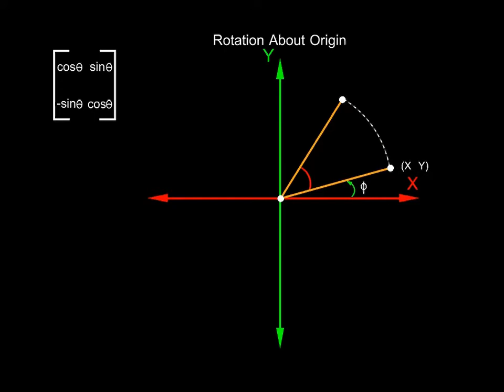Transformation matrix of rotation about origin